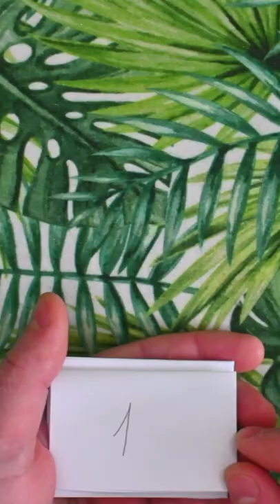Ściąga w służbie nauki 🥸